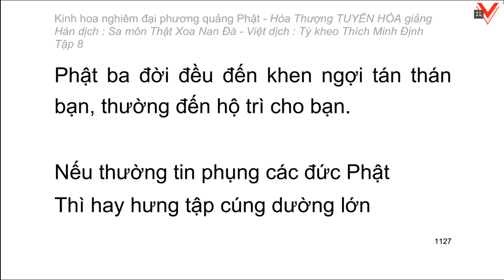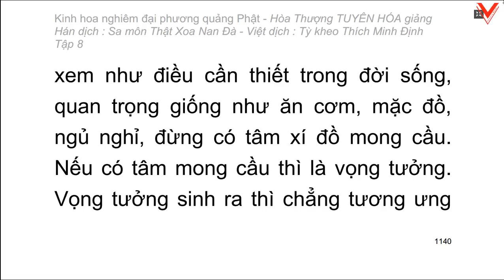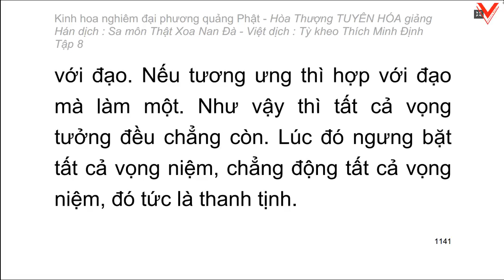Kinh hoa nghiêm - hoà thượng Tuyên Hoá giảng giải - Tập 8/25 (tiếp theo)